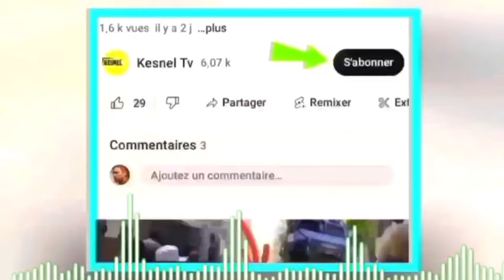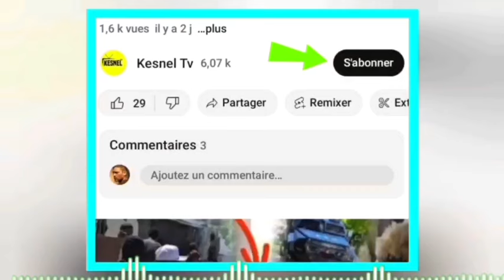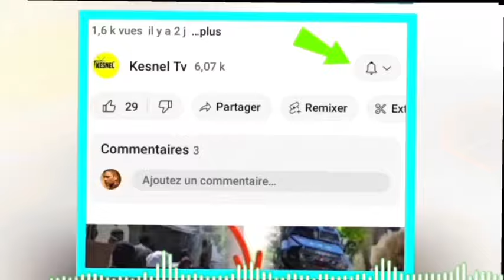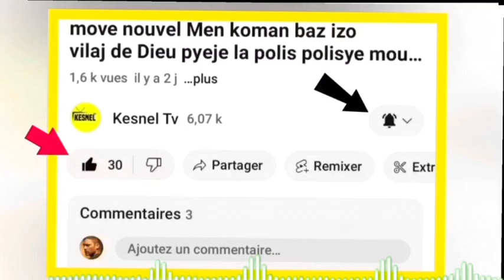lavwadlamerik 27 Mars 2024 jwet la gate nouvel ayiti kou lotbòdlo,nouvel sou caricom, Guy Phillipe